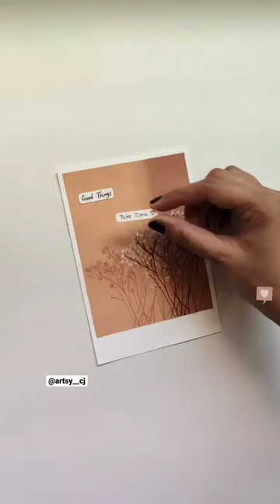very easy painting😀 @PragatiVermaaShorts@KhanSirPatnaKhanGs